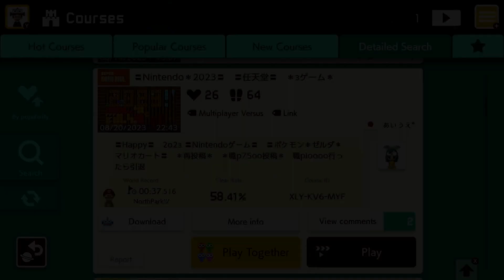〓Nintendo＊2023〓 〓任天堂〓 ＊зゲーム＊ [Game] by ぁぃぅぇ* [a i u e] 🍄Super Mario Maker 2 ✹Switch✹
〓Happy〓　2о2з 〓Nintendoゲーム〓　〓ポケモン＊ゼルダ＊マリオカート〓　＊再投稿＊　＊職p75oo投稿＊　職pIoooo行ったら引退